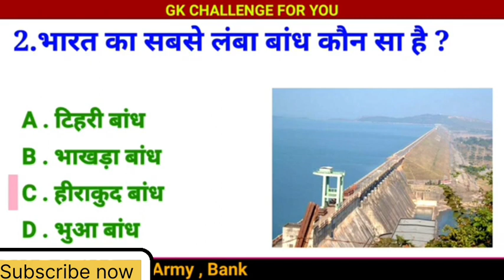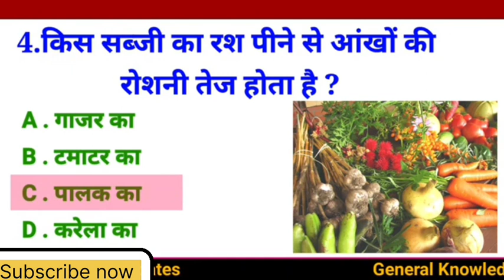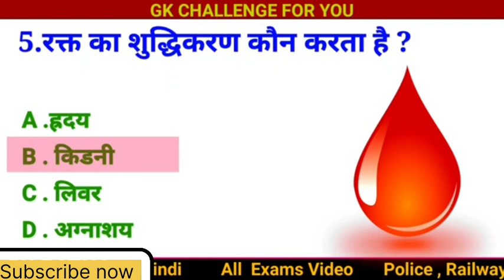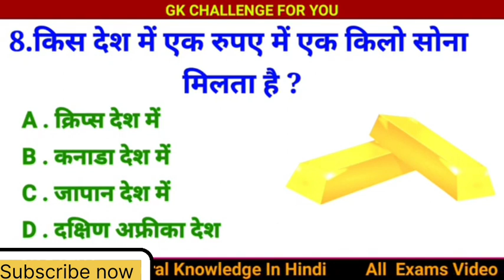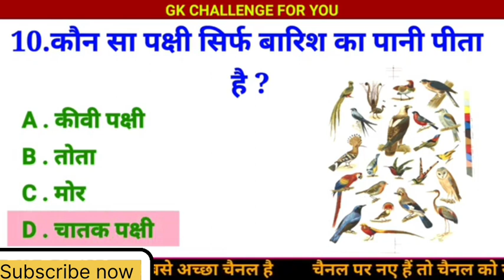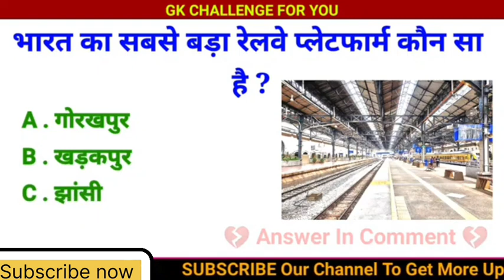Gk questions || general knowledge ||gk questions in hindi ||gk questions and answers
👉GK
👉GK quiz
👉gk questions and answers
👉Gk ratna
👉br gk study
👉gk drishti
👉gk wala Chanda
👉khan sir gk
👉br gk
👉General Knowledge
👉Important GK Questions and answer
👉Competitive
👉Exams
👉Quiz Test
👉gk ratna
👉Important gk
👉Quiz test
👉competitive quiz
👉quiz questions
👉general knowledge questions
👉gk quiz
👉India GK
👉hindi gk
👉amanya gyan
👉 gk questions
👉india gk in hindi
👉gK in gindi
👉hindi gk quiz
👉samanya gyan
👉Hindi samanya gyan
👉GK questions
👉gk today
👉hindi gk today
👉Important gk
👉top 10 hindi gk
👉lucent geography
👉gk quiz
👉geography gk
👉lucent mcq
👉lucent mcg in hindi
👉gk
👉gk question
👉general knowledge
👉gk questions
👉g k
👉gk gs
👉gk questions and answers in
     hindi
👉General general knowledge
👉questions
👉question
👉general knowledge questions
👉gk knowledge
👉gk quiz
👉gk
👉gkratna
👉samanya gyan
👉gk ke sawal
👉knowledge
👉question answer
👉gk afroz
👉gk questions
👉gktoday
👉gk tricks
👉gk study adda
👉gk video
👉gk live
👉gk by kumar Gaurav sir
👉ak bv khan sir
👉General science for
     competitive exams
👉General knowledge ke bare
     mein
👉Competitive exam ke prashn
👉UPSE
👉gk for UPSE exams
👉Competitive exams questions
     and answers
👉Competitive exams questions
👉quiz test in hindi
👉Quiz test
👉Competitive general
      knowledge
👉gk question in hindi
👉India gk
👉World Gk
👉2023 gk questions and
      answers
👉Lucent gk
👉Lucent mcq
👉gk video
👉hindi quiz video
👉 government job gk
👉gk dijiye
👉ias gk
👉ssc chsl
👉ssc mts
👉ssc gd
👉gk for group exams
👉gk for pcs exams
👉जीके क्वेश्चन
👉जीके का प्रश्न
👉के का सवाल
👉जीके २०२३
👉gk
👉quiz
👉hindi me gk
👉current affairs
👉g.k questions
👉Gk
👉gk
👉G K
👉जनरल नॉलेज स्पर्धा परीक्षा
👉समय ज्ञान जीके
👉करंट अफेयर्स जीके
👉current affairs gk tricks
👉Gk quiz
👉 drishti gk
👉gk Challenge for you
👉best gk
👉new gk
👉new gk 2023
👉general science
👉government job gk